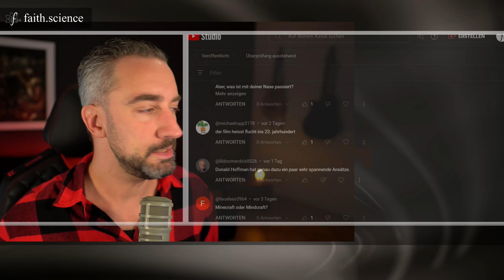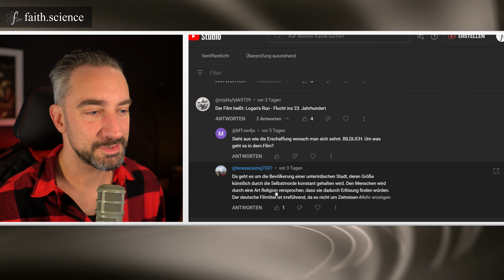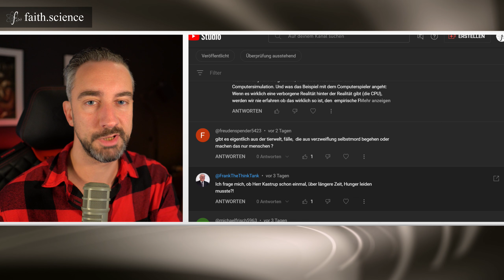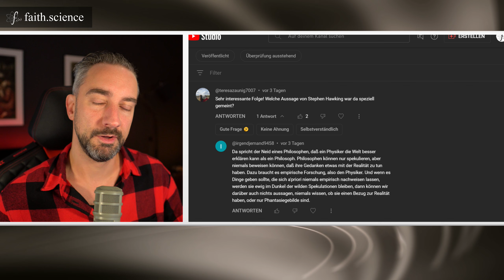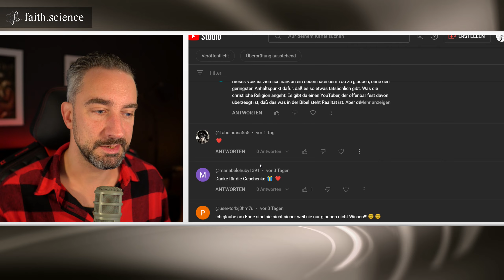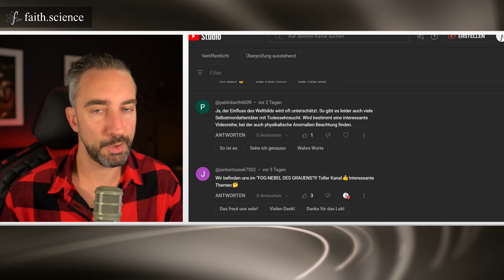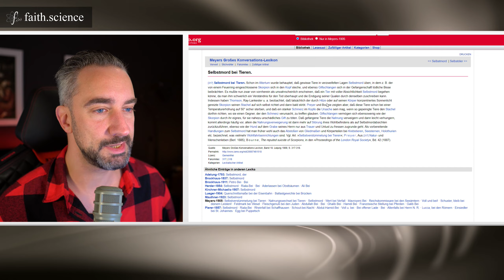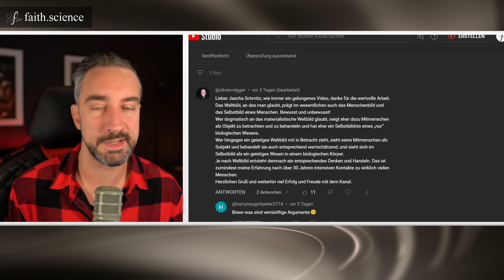Eure Kommentare zu "Sind wir alle blind?". Ein dankbarer Blick in Gedanken & Kritik der Community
Welche kritischen Anmerkungen gab es zu "Sind wir alle blind" Ist Materialismus mit Atheismus gleichzusetzen? Welche Überlegungen kommen aus der Community? In diesem Video gehe ich auf eure Gedanken einmal etwas genauer ein.

Diese und die weiteren Videos dieser Reihe basieren auf den Forschungen und Überlegungen von Dr. Bernado Kastrup und seinem Buch "Why materialism is baloney"

Über meine Kontoverbindung:
Jascha Schmitz
IBAN: DE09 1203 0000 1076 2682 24
BIC: BYLADEM1001
Verwendungszweck: UNTERSTÜTZUNG FÜR JASCHA SCHMITZ

QUELLEN & BUCHTIPPS:
"Why materialsim is baloney"

DAS NUTZE ICH FÜR DIE AUFNAHME:
Aufnahme Video mit:
Kamera Sony a6300
Kamera als Webcam mit Elgato Adapter
Audio mit:
Mikrofon EV R20
Adapter Mikrofon PC zoom h4n pro
Software: vmix